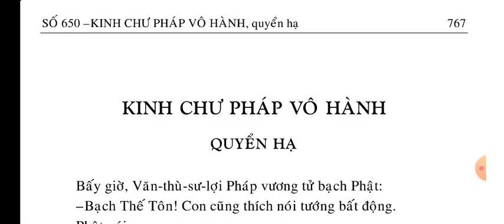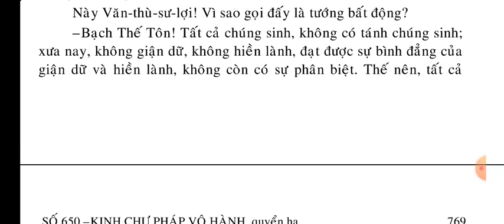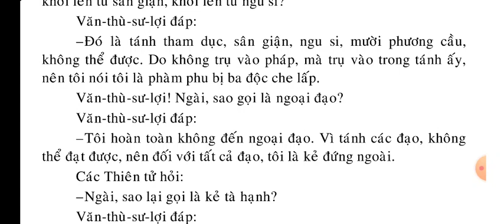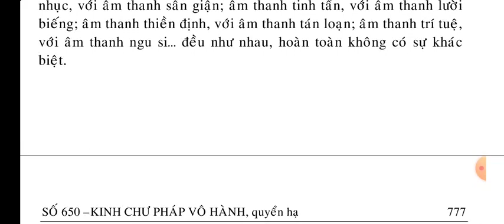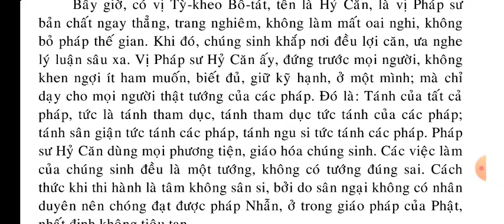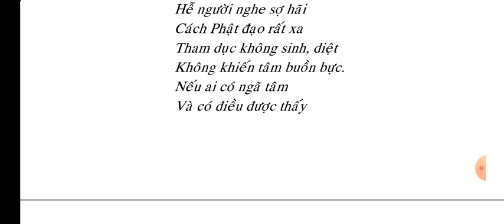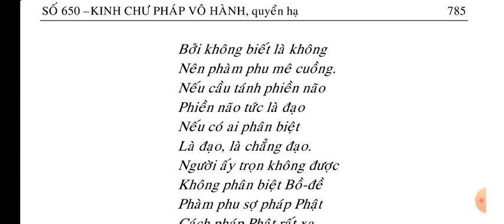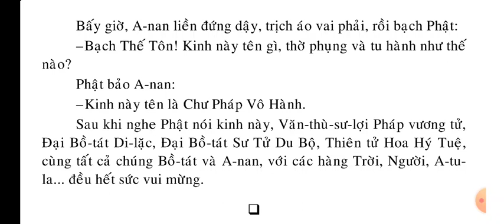Kinh Chư Pháp Vô Hành Quyển Hạ || KINH PHẬT MEDIA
kinhphatmedia Xin hãy đọc Kinh Phật mỗi ngày để lan tỏa Phật Pháp ạ Kinh Chư Pháp Vô Hành Quyển Hạ || Kinh Phật Media

Số Tài khoản Techcombank: 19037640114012